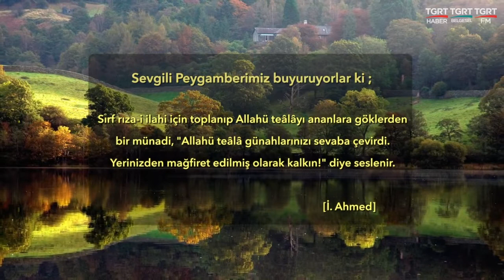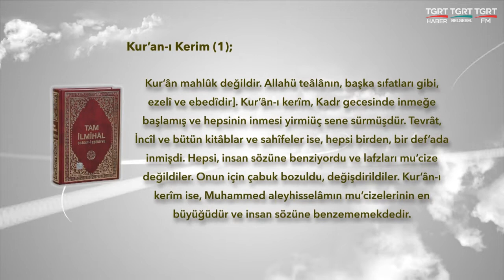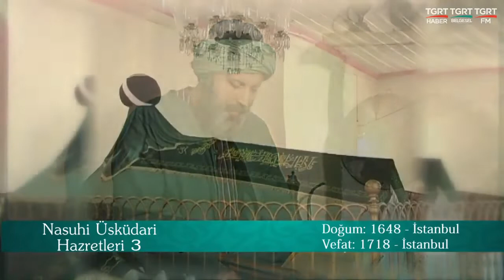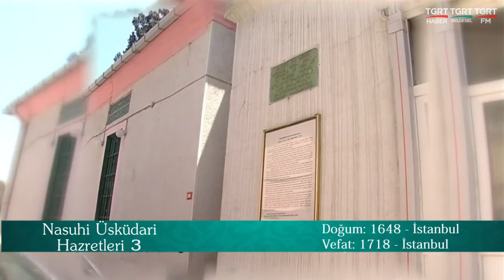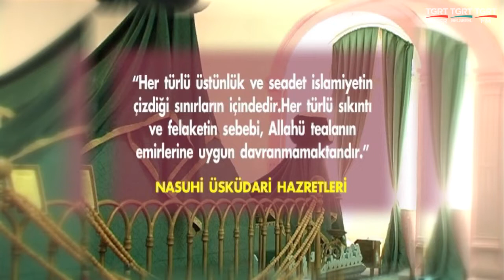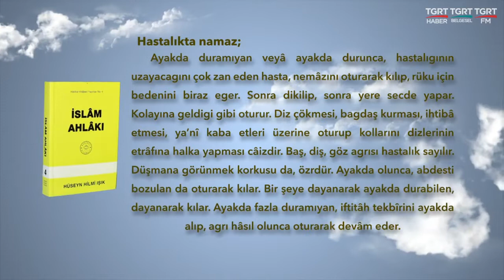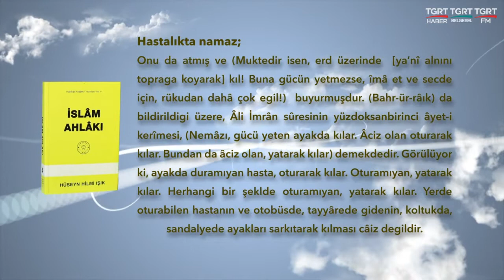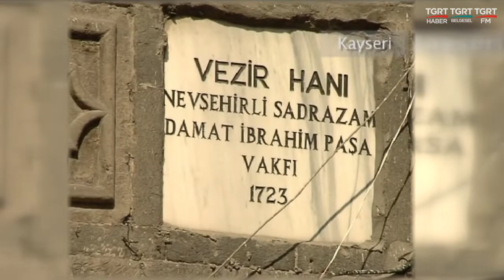HUZURA DOGRU 20200225